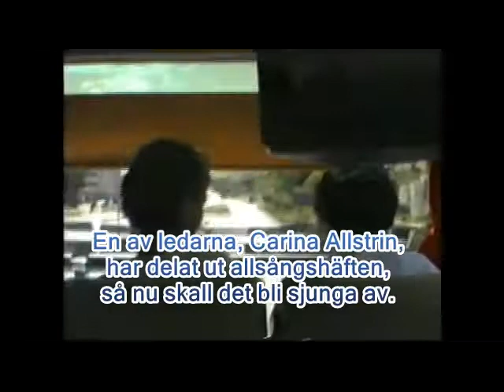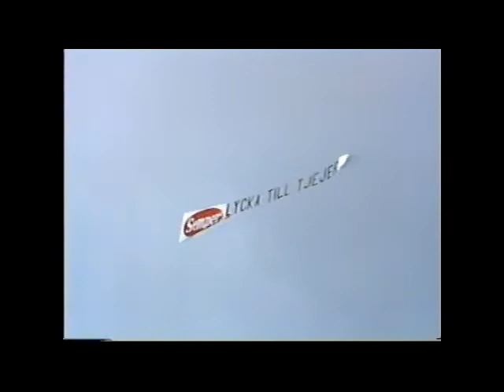Tjejmilen 1990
Ett idrottsevenemang med Scania Idrottsförening